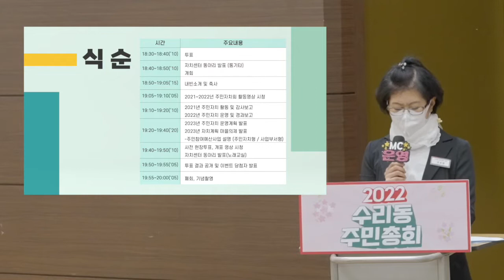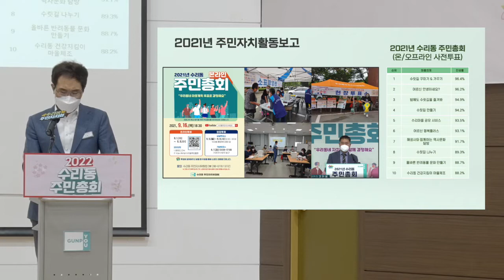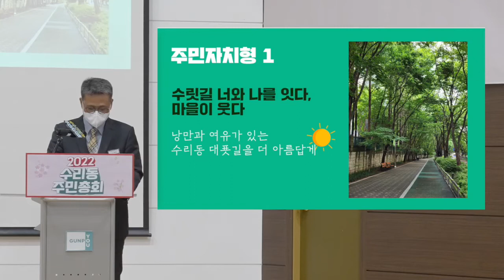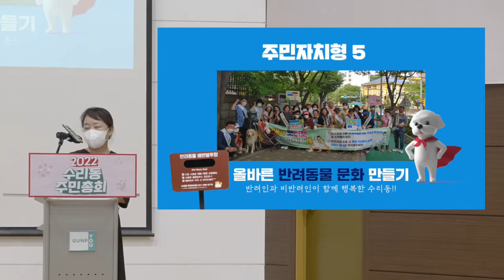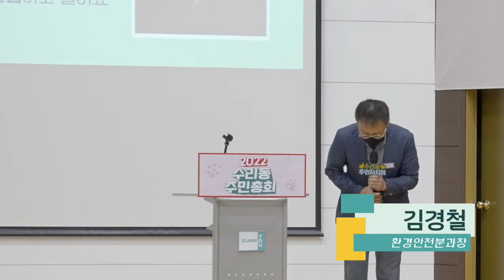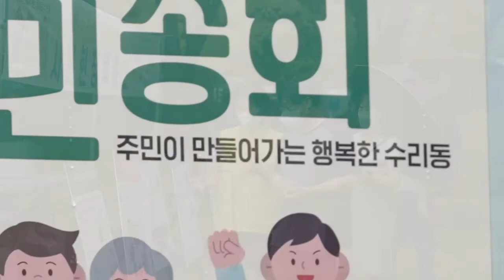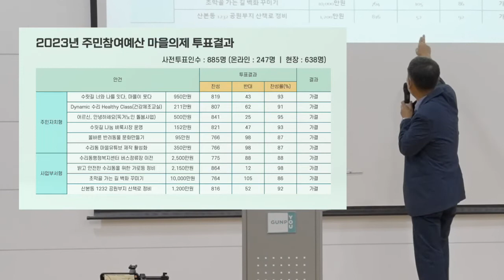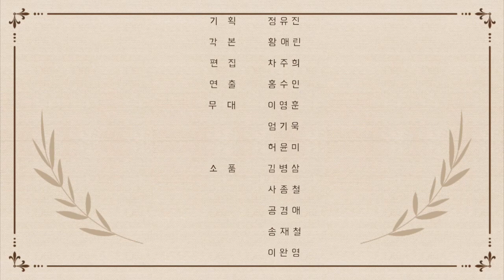2022년 수리동 주민총회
2022년 수리동 주민총회 풀영상입니다. 많은 시청 바랍니다!!
날짜: 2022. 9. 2.(금) 18:30
장소: 수리산상상마을 대강당